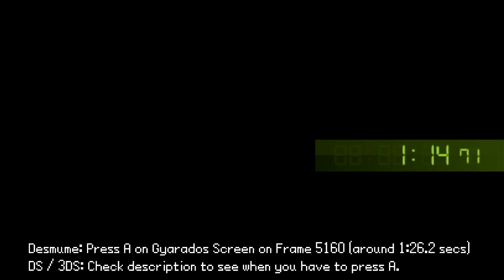Pokémon Pearl - RNG Manipulation Tutorial for Speedrunning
How to luck manipulate a good Chimchar for Pearl. This tutorial applies for Any% Glitched, I'm not sure if Rash or Grass Hidden Power is the best for Glitchless.

I'm using Desmume on this video. This can be done with a DS/3DS, but the timings for reseting, and pressing A on Gyarados are a bit different.

Desmume:

- Start new movie / Set Date: January 6, 2057, 22:30:45
- Press A when your timer is at 1:26.2 secs (5160 frames). I'm pretty sure it's not allowed to have the frame counter activated when speedrunning, so just check how long it takes your Desmume to reach frame 5160, for me it's around 86.2 seconds.

DS: (This timing might be inaccurate because I haven't tested it yet)

- Set Date to January 6, 2057, 22:30:00
- Sync a timer or something with your DS timer, so you can know the exact time your DS currently has.
- Start the game.
- When DS time is 22:30:45, reset the game, and start your timer.
- Press A when your timer is at 1:26.3 seconds (this might be inaccurate).

3DS: (This timing might be inaccurate because I don't own a 3DS, so I need someone to test it manually)

- If you're using wsplit, set delay timer to 41.7 (so timer starts counting at -41.7)
- Set Date to January 6, 2027, 22:30:00. As soon as you set the Date, start the timer.
- Start the game.
- When timer is 0.00, reset the game.
- Press A on Gyarados cutscene when timer is at 1:29.0 secs

Check this image to see how off you were from hitting the correct seed

Each line (-20, -19, ..., 18, 19, 20) is how much frames you were off. Each column (-2, -1, 0, 1, 2) is how much seconds you were off when reseting the game.

For example, if your trainer ID is 27784, it means you were 6 frames early (when pressing A on gyarados screen), and 1 second early (when reseting). Notice that the game runs at 30fps, so you should never be able to hit trainer IDs on line -19, -17, -15, -13.. etc (odd ones).
Also, for 3DS users, 3DS timer is a bit inaccurate, so it's very likely that you keep missing the correct second when reseting so often.

Specific movement you have to do to get the correct Chimchar is the same in Emulator, DS and 3DS.

Chimchar IVs:

HP: 24
Attack: 31
Defense: 28
Special Attack: 30
Special Defense: 31
Speed: 31

Nature: Rash
Hidden Power: Grass 66

for further information about Pokémon Speedrunning.